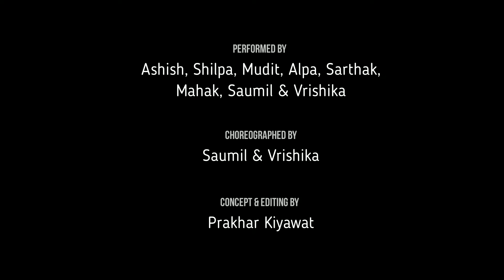Virtual dance sync up for wedding sangeet | 2021 | Mika Singh | Saawan mein lag gayi aag